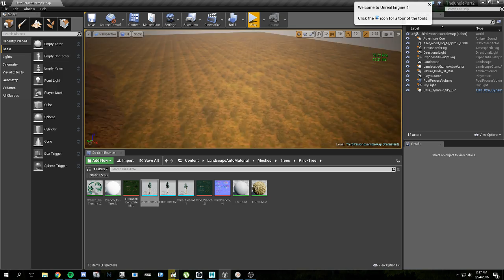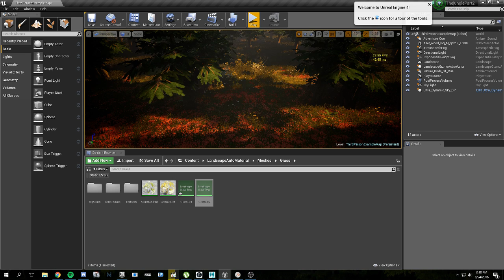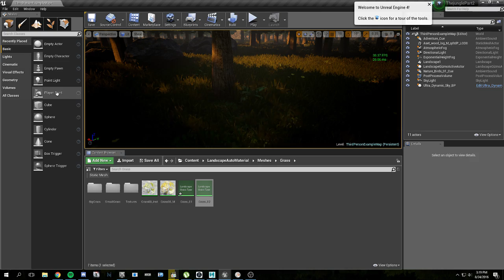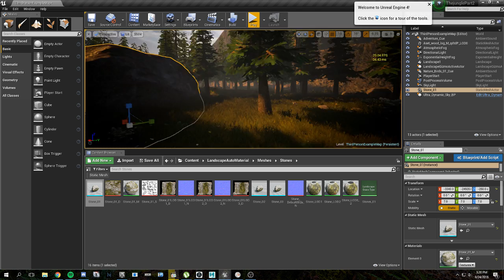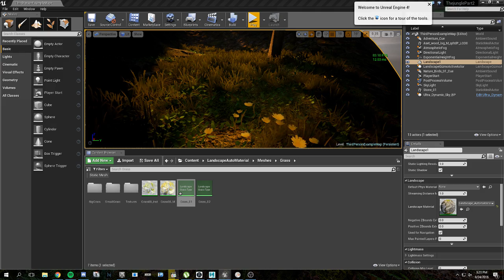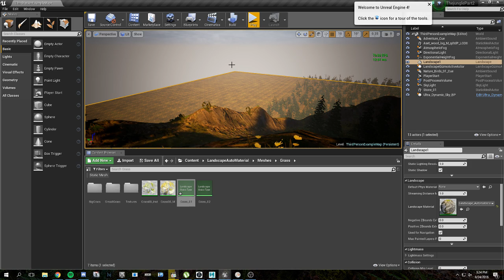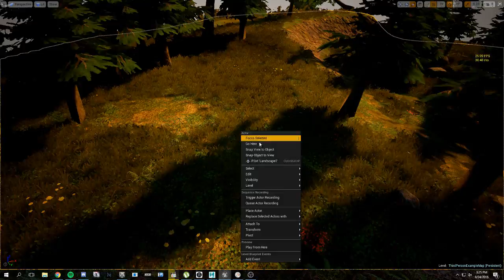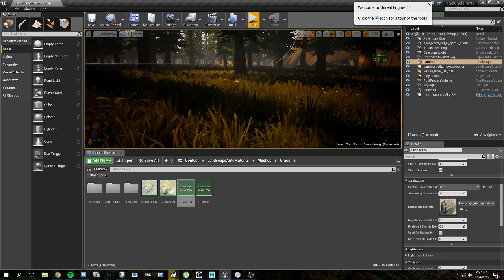LAM Auto Material Optimization Results Unreal Engine 4